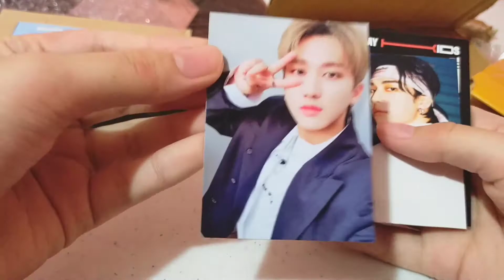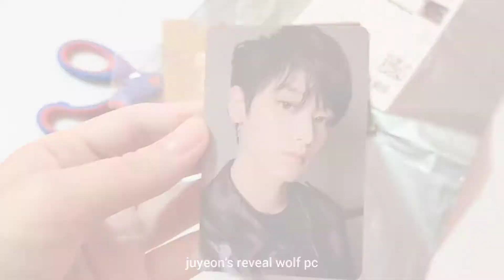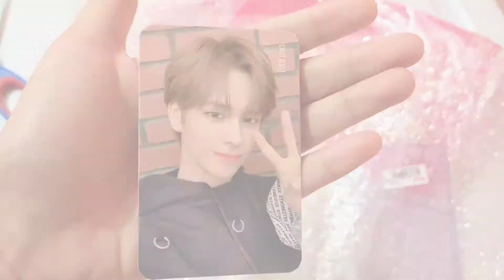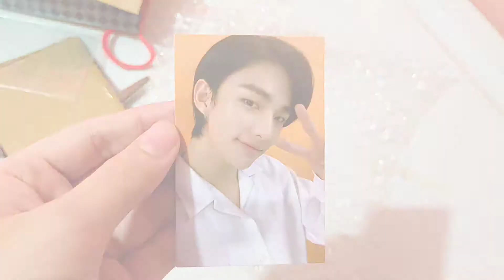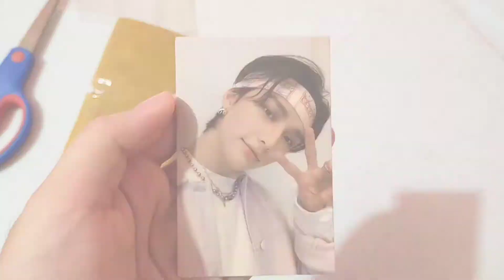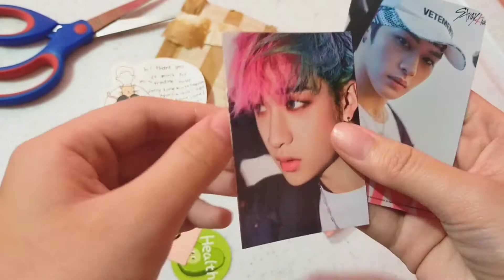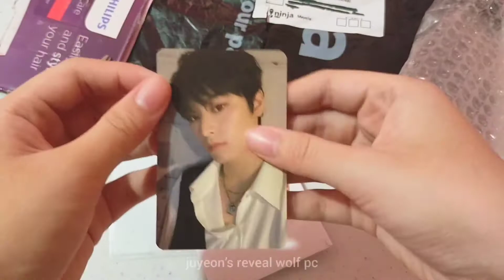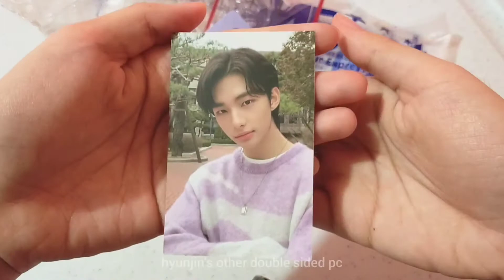[photocard haul #1] stray kids, the boyz, cix, and cravity ♡ Philippines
🍰 credits to all the owners of the music i used in the video.